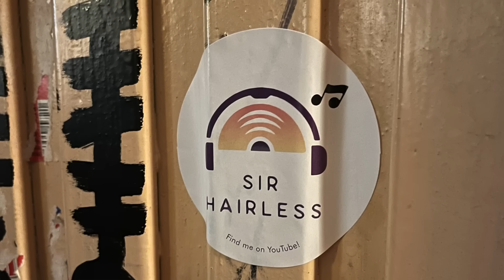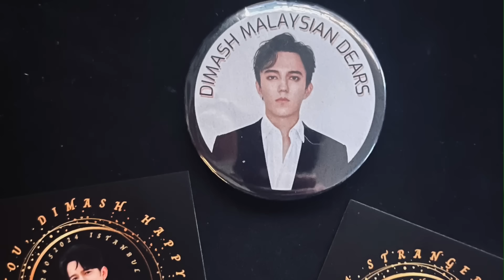I saw Dimash in Budapest (May 2024)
I saw Dimash in Budapest - 04 May, 2024

Special thanks to: Wadebowen Fan, Mary Hampton, *anon*, Anne-Marie Smith, Micah Olson, Shelley Oliver, Donald Quigley, Jas Pigot, Beverly Burch, William Flouro, Dónde está la biblioteca, Kat, Margo Bynon, David Bangston, Annette B, Margo Bynon, Dixie Burkhart, HDrider211, Rochelle Fisher, Laurie Reinertsen, Żaneta Kot-Skindel, Annika Ramhqvist, Anita Gupta, Ravyn, Russell McBride, Lana Simpson, Jewels, thisismetoday, Lupe, Ms. Chuck Terry, Betsy Vondracek, Hans Flückiger, Nina Lopes, Kara L Joy, Coco Hol, peggy miller, Alan Hufstetler, Chris Hubbard, Jane McGee, Christopher Davis, Hitomi Ochiai, Dale & Carol Timberlake, Kat, Lisa Sharp, Emily D Civiletta, EmC, Becca Davis, Bettina Sade, Bonnie Deppen, Suzanne Damm O'Donnell, cofactorKarate, TJ in SC, Ellie Hartsfield, Panma, Amy Nance, B Sprak, Linda, NoNo, Dorothy Rosenberg, Nanci Flesher, Judy Williams, thisismetoday7423, Stephanie M, Chris Torkildson, Anna Kilvert, Tammy Kiernan, Margaret, Shelley, judith l, Eirene-Rose Skywalker, Megan Wheeler, Small Moments, Gerri Mesack, Paul Clark, Sally Kennett, Gerald, Stephanie Shifflett, Juliana Livingston, Mary Shields, Peter Hollens, Chris Searls, die weise Alte - L Lumia, John Beaulieu

0:00 Budapest
1:40 Thanks
2:09 Concert clips
3:57 My thoughts